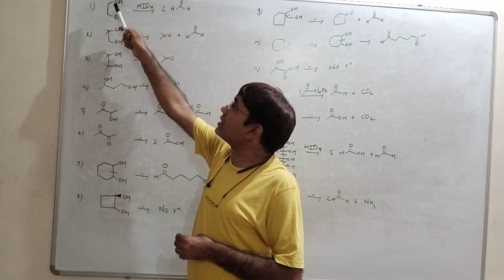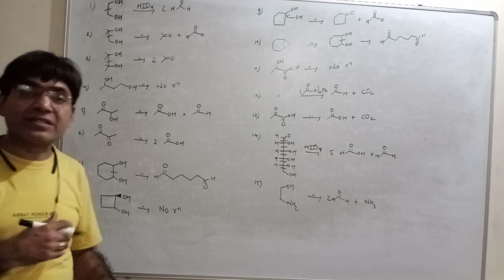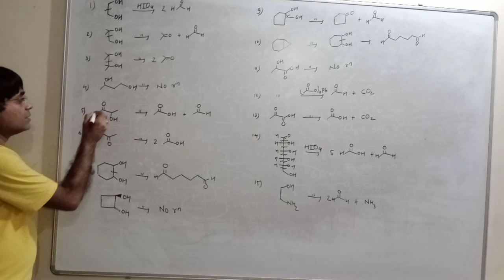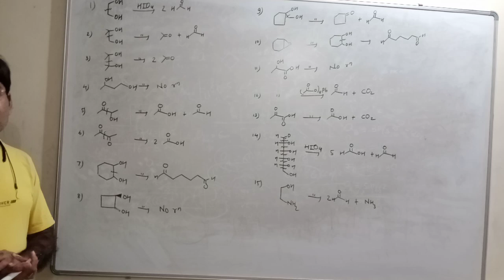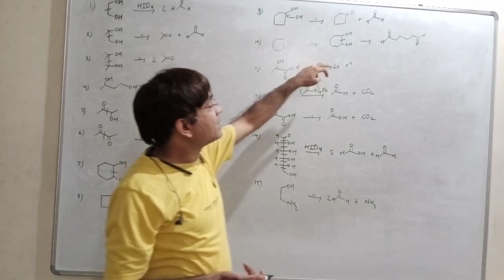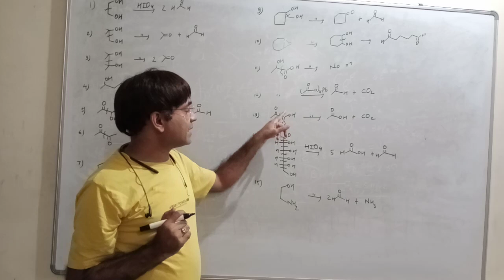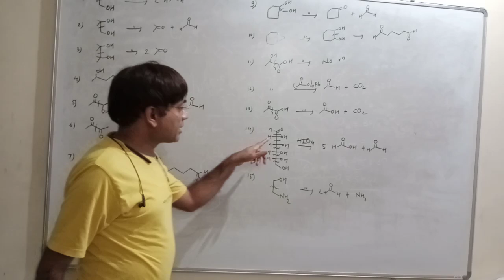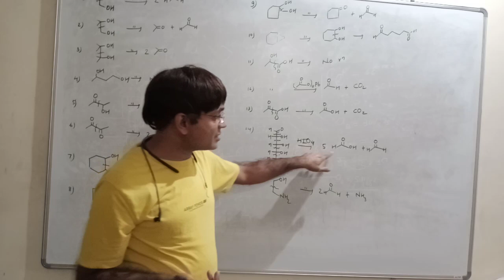solutions of questions on HIO4 oxidation